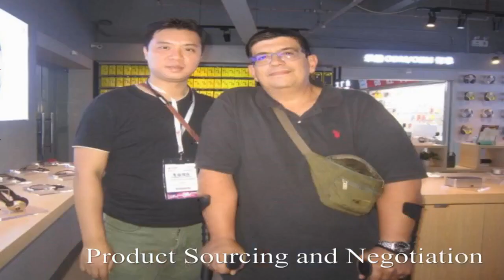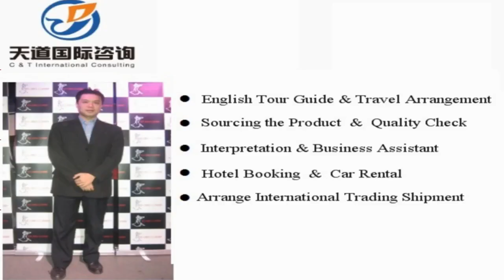Changzhi Sourcing Agent, Changzhi Interpreter, Changzhi Translator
Vchat: huangyiyun328
Skype: michael_328_2

Hi, This is Michael,  a professional interpreter/translator, sourcing agent, business assistant, personal travel tour guide in Changzhi city, Shanxi Province, China.

Our Detailed Services:

1. Sourcing--could guide you to the wholesale markets and factories for sourcing products with your price and high quality easily !

2. Quality control -- to stay in factory during manufacture to make sure the factories are according to the request production from your side.

3.Shipping -(Express/Air/CONTAINER) -- arrange shipment and work out customs documents and certificates such as packing list,commercial invoice,Certificate of Origin

4. Translation & Interpretation -- follow customer to any city in China ,be your own translator or interpreter. Conference Interpretation(simultaneous/consecutive interpretation),etc.

5. Business Assistant – manage day-to-day operations of business and help keep everything running smoothly.

6. Market research Service: gather information about target markets for our client for helping their business strategy.

7. Travel Arrangement and Plan:  Provide the best itinerary for our client’s trip.

8. Personal tour Guide Service: Provides assistance, information on cultural, historical and contemporary heritage to people on organized tours

9. Car rental—driver service and car pick up anywhere in every city of China.

10. Flight & Train Booking

11. Hotel Booking

12. Business Consultant:  provides professional or expert advice in the fields like Marketing, Export and Import, Human Resource, Public Relationship, Government Policy, Marketing Research, Company Set Up.

Wechat: huangyiyun328
Skype: michael_328_2